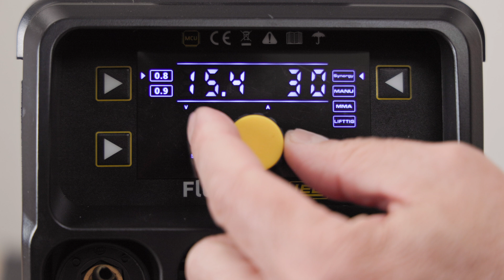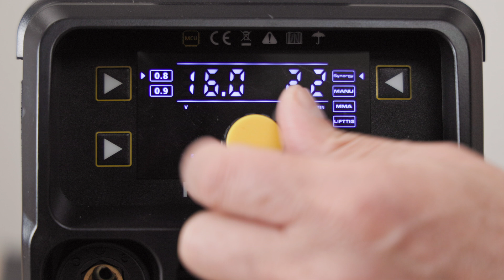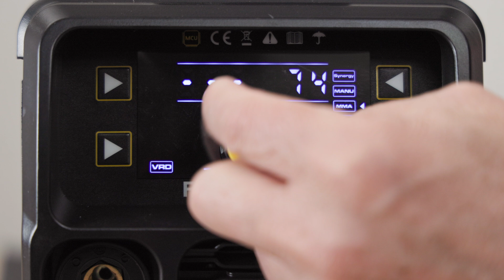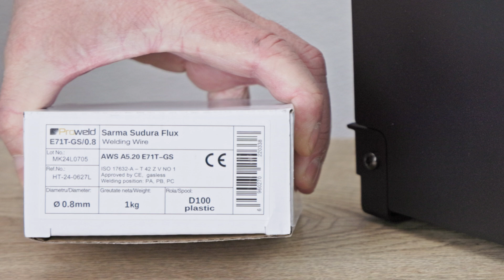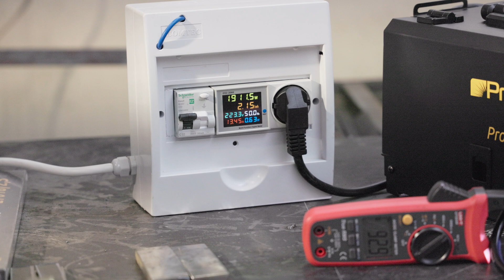Invertor de sudură multiproces Proweld Flux 932 - Ghid complet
Acest video prezintă invertorul de sudură multiproces Proweld Flux 932, un aparat compact și versatil, perfect pentru utilizarea în micile ateliere sau în gospodărie. Veți învăța cum să sudați cu sârmă cu miez de flux, un procedeu ușor de învățat și foarte eficient, precum și cum să sudați cu electrozi înveliți și cu argon, folosind procedeul LiftTIG. De asemenea, veți afla cum să configurați și să utilizați corect aparatul, precum și câteva sfaturi utile pentru a obține cele mai bune rezultate.

00:00 | introducere
00:14 | descriere
00:49 | pretul
00:59 | ce este în cutie
01:27 | lungimea cablurilor
02:02 | prezentarea aparatului
02:31 | detulatorul
04:10 | funcțiile aparatului, meniul
04:53 | plaja de amperajul în modul flux, sinergetic
05:04 | plaja de amperajul în modul flux, manual
05:12 | ajustarea tensiunii în modul flux, manual
05:26 | reglarea vitezei sârmei în modul flux, manual
05:39 | reglarea vitezei sârmei în modul flux, sinergetic
05:59 | intervalul de reglare a amperajului de sudare în modul MMA
06:14 | activarea și dezactivarea funcției VRD
06:22 | procedeul LiftTIG
06:36 | măsurarea tensiunii la mersul în gol
06:55 | măsurarea amperajului maxim
07:39 | pregătirea pentru sudarea cu sarma flux
10:20 | probe de sudarea cu sarma flux
10:43 | consumul de curent în timpul lucrului
13:19 | probe cu electrozi bazici
14:23 | inversarea polarității la sudarea cu electrod învelit

🛒💰🇷🇴 Cât costă și de unde poate fi cumpărat?